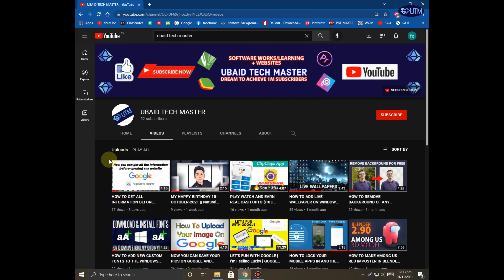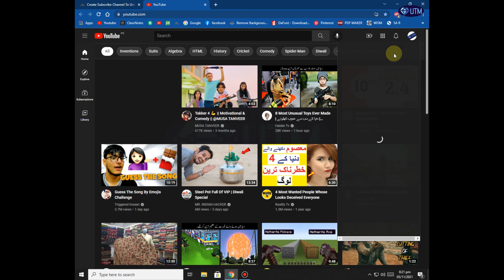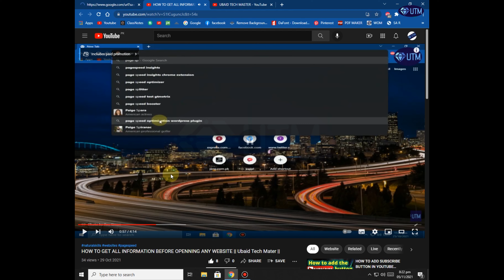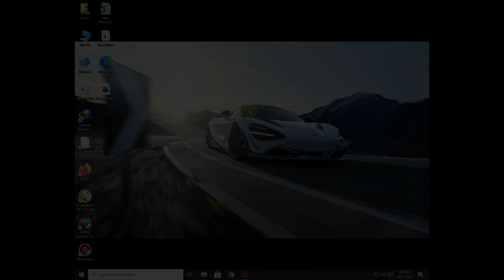HOW TO LOCK ANY LINK TO GET IMMEDIATELY SUBSCRIBERS || Ubaid Tech Master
__________________________/VIDEO DESCRIPTION\________________________

So guys welcome back again to my channel's new video. So guys today in this video I will tell you that how can you get immediately subscribers on your YouTube channel.

___________________/VIDEO AND SOCIAL MEDIA LINKS\__________________

_____________________________/VIDEO TAGS\_____________________________